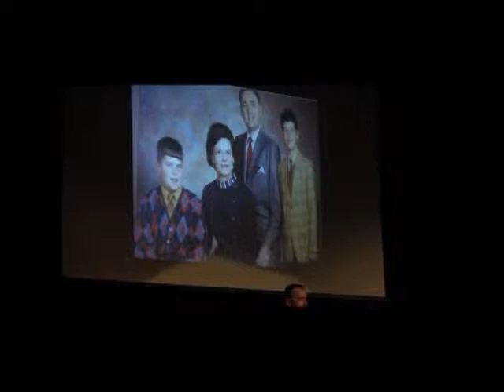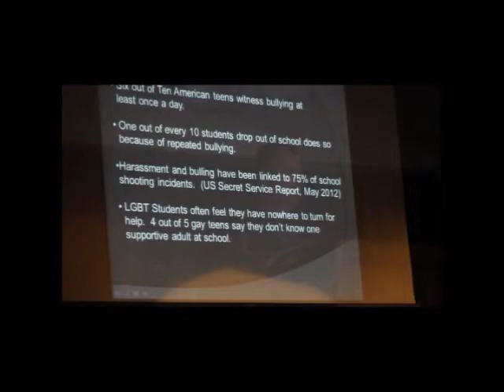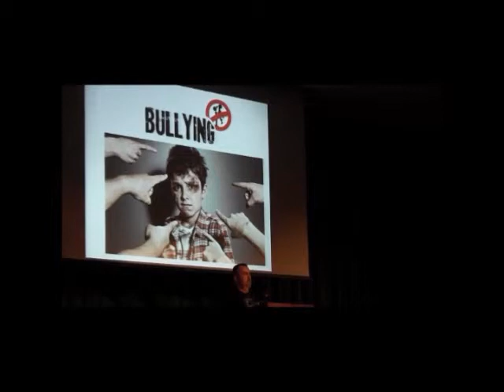Greg R. Baird Lecture in Northern Michigan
Promo reel for Greg R. Baird, National Lecturer on LGBTQ issues on diversity, community, acceptance, bullying, and hate crimes to colleges, universities, high schools, special events.

A multi-faceted speaker with heart and a witty sense of humor, Greg Baird has spoken around the U.S.A. on such topics as LGBTQ issues, diversity, acceptance, bullying, coming out, community, hate crimes and more. In this informative and challenging presentation, "Hear me Out! Celebrating Diversity, Acceptance & Community." Speaker and Advocate, Greg Baird delivers a powerful and motivating message of compassion that is both timely and important. Greg's lecture is inclusive for all audiences both LGBTQ & Straight.

Greg explores how the LGBTQ community is faced with discrimination and the challenges involved with telling our families, friends and co-workers about their sexual orientation. He also focuses on the importance of diversity, community, acceptance and how we should all contribute to the greater good of our communities. His passion, humor and storytelling shine through as tells us why it is so important for everyone to be a role model and take the time to share our stories and listen. His message offers hope, compassion and understanding. Greg will leave you motivated to change your life and be the voice of change in your own community.